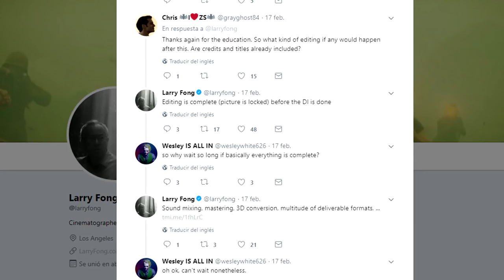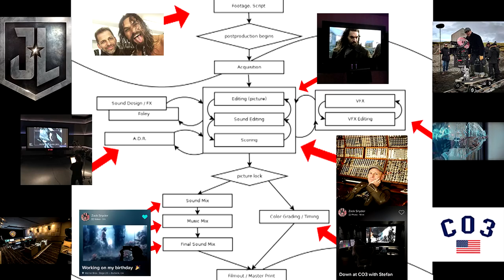TIMELINE EXPLAINED Zack Snyder Cut - Exist - Justice League - Warner - Joss Whedon - Junkie XL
TIMELINE  EXPLAINED Zack Snyder Cut - Exists - Justice League - Warner - Joss Whedon - Junkie XL